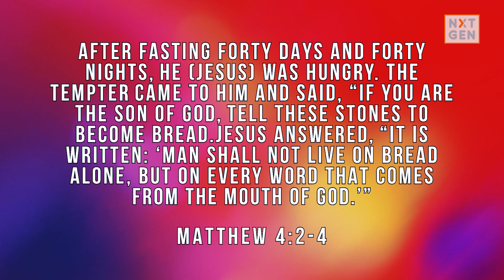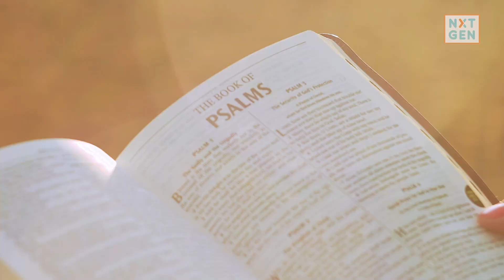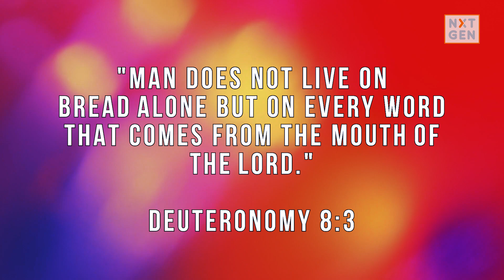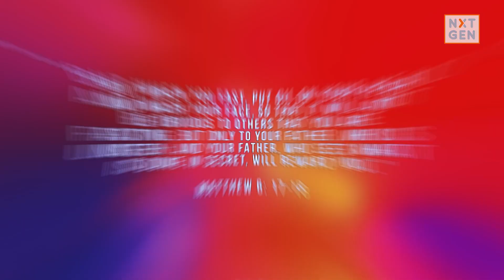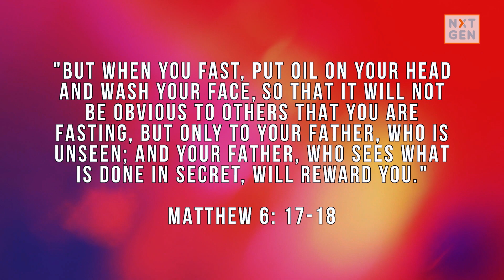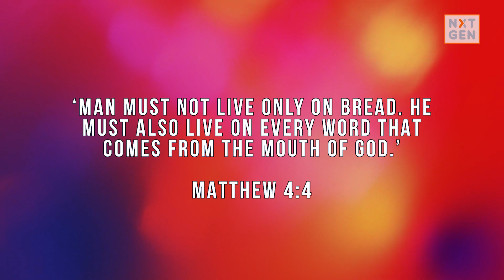Revival Kids - F.A.S.T.: Pray Expectantly (ages 10-12)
Is fasting just a grown-up thing to do? Why do we do it anway?

Kuya Gino unpacks the truth about it all. Truth Seekers ages 10 to 12, come join him!

Catch the live program for ages 10-12 every Saturday at 2pm ccfnxtgen nxtgen nxtgenlive nxtgenkidschurch nxtgenlivecommunity nxtgen online